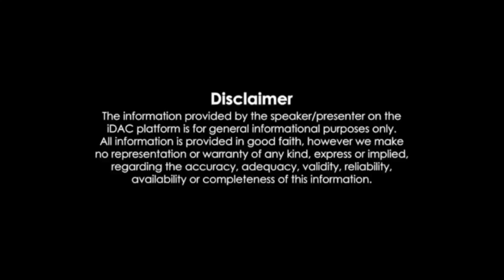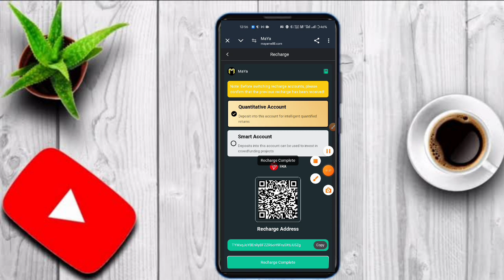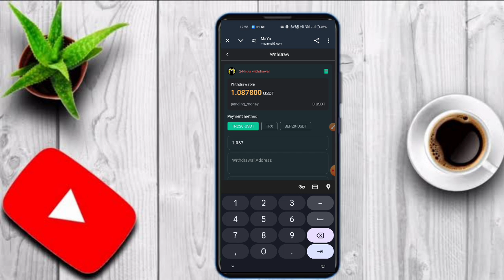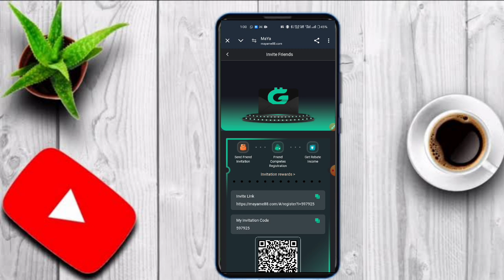Passive income in 2024, BEP20 income, TRC20 income, TRX income, BNB income, daily free USDT,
The best platform in 2024, free registration and $3777

Launch time: June 20, 2024, 00:00 Singapore time.

Maya quantitative income is no longer limited to TRC20-USDT, BEP-USDT users and BNB users can also directly participate in daily quantitative trading.

1. Quantitative trading once a day, reset time: Singapore time 00:00

2. Minimum trading principal 10USDT, minimum withdrawal 1USDT,

3. The quantitative trading platform has multiple Maya robot versions for you to choose from, you can choose the corresponding Maya robot version according to your needs.

4. The validity period of Maya robot quantitative trading is 60 days, and the lock-up period is 60 days. The principal will be returned after locking. After the principal is paid off, you can continue to work and make profits without investment.

5. In order to facilitate the storage and withdrawal needs of users in different countries, BEP20-USDT, BNB, TRC20-USDT, and TRX are recharged and exchanged for equivalent stable currency USDT for quantitative income. Maya members can also use BEP20-USDT, TRC20-USDT, TRX to withdraw cash.

Investment return:

You can invite friends to invest, receive rewards, participate in lucky draws, and withdraw cash.
MaYa 1.0.0: Invest 0 USDT, quantitative daily income 3.16%~4.06%
MaYa 4.0.0: Invest 10 USDT, quantitative daily income 10.13%~11.36%
MaYa 4.0.1: Invest 50 USDT, quantitative daily income 11.36%~12.48%
MaYa 4.0.2: Invest 300 USDT, quantitative daily income 12.48%~13.49%
MaYa 4.0.3: Invest 1000 USDT, quantitative daily income 13.49%~15.10%
MaYa 4.0.4: Invest 3000 USDT, quantitative daily income 15.10%~17.35%
MaYa 4.0.5: Invest 10000 USDT, quantitative daily income 17.35%~19.65%
MaYa 4.0.6: Invest 20,000 USDT, quantitative daily income 19.65%~21.86%
MaYa 4.0.7: Invest 40,000 USDT, quantitative daily income 21.86%~24.12%
MaYa 4.0.8: Invest 100,000 USDT, quantitative daily income 24.12%~27.35%
High team building efficiency:

1. Register through the invitation code and enjoy a high commission of 19% for three-level subordinates.

A-level: 15% rebate, 150USDT rebate for recharge of 1000USDT

B-level: 3% rebate, 30USDT rebate for recharge of 1000USDT

C-level: 1% rebate, 10USDT rebate for recharge of 1000USDT

3. Team performance commission:

24-hour recharge of 300USDT, reward of 5USD

24-hour recharge of 1000USDT, reward of 40USD

24-hour recharge of 5000USDT, reward of 250USD

24-hour recharge of 15000USDT, reward of 900USD

24-hour recharge of 35000USDT, reward of 3200USD

24-hour rebate of 70000USDT, 8000 USD bonus

24-hour deposit of 150000 USDT, 18000 USD bonus

The bonus is valid for 60 days. Everyone can make money by promoting our application. Register and share the link on Facebook, Twitter, YouTube, Instagram, Tik Tok, KAO KAO